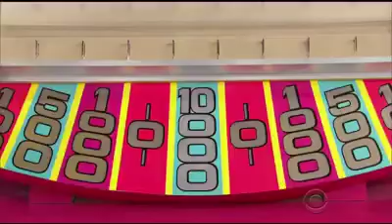The Price is Right Plinko Ryan Bell 2017